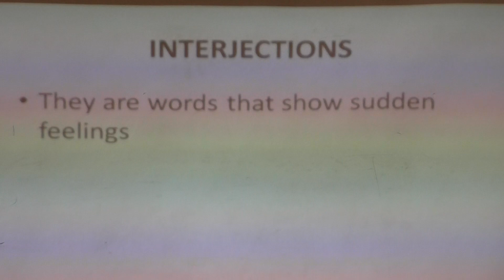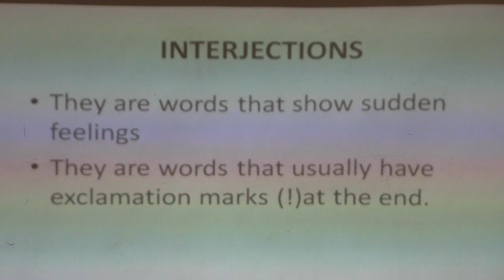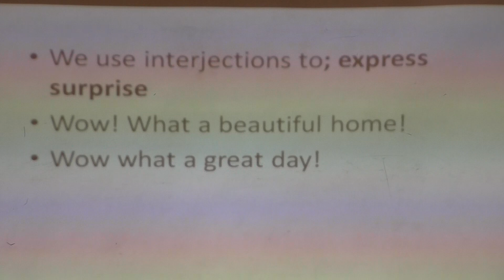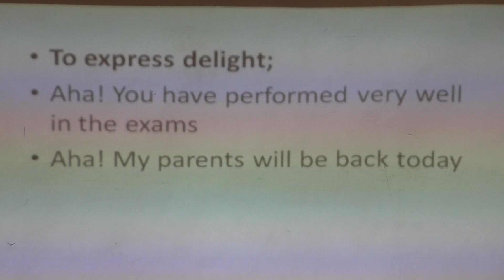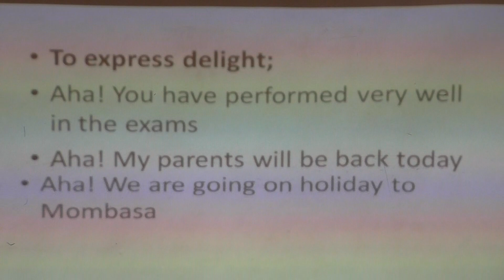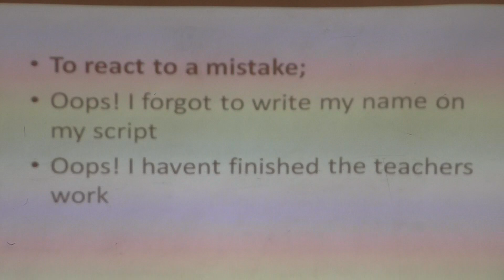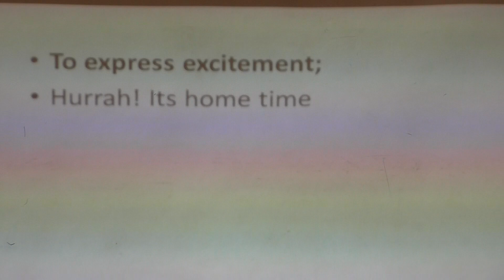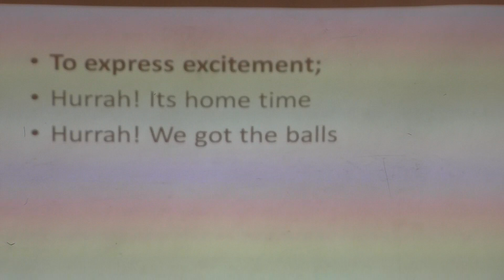injection :Christine's English- ICT into PrimarySchool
This video was taken at Peace Junior Primary School
Teacher Christine Akello